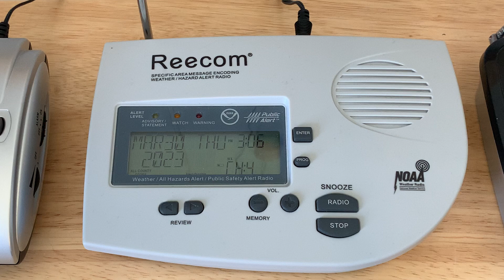[No EAS] High Wind Watch on WXL60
Don’t get these too often